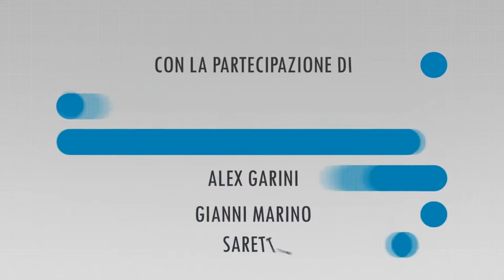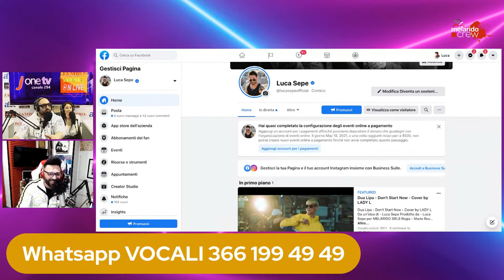26/01/2021 JAMBO SHOPPING ON LIVE - RAFELOPAZZ E MERY ESPOSITO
26/01/2021 JAMBO SHOPPING ON LIVE - RAFELOPAZZ E MERY ESPOSITO